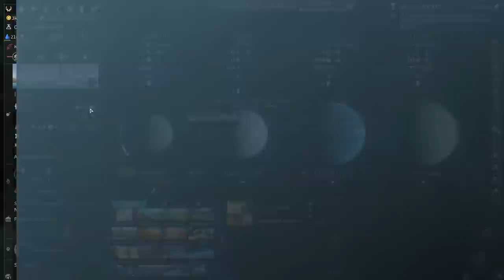SB Plays Endless Space 2: Supremacy 10 - Big Booms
Sometimes things in space explode. That's just a scientific fact.

Supremacy is the second expansion for Endless Space 2, the space 4X from Amplitude Studios. Play as space bird samurai, irresponsible megascientists, beings from an abstract universe, or a colony of massive trees as you struggle to achieve dominance or at least safety in a hostile galaxy.